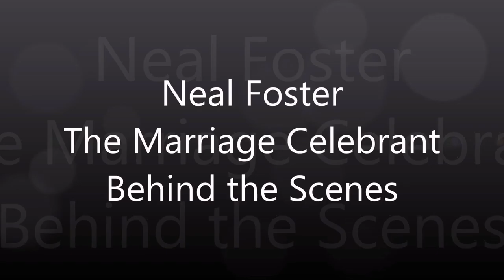Behind The Scenes With a Brisbane Wedding Florist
Neal Foster The Marriage Celebrant goes behind the scenes in the wedding industry